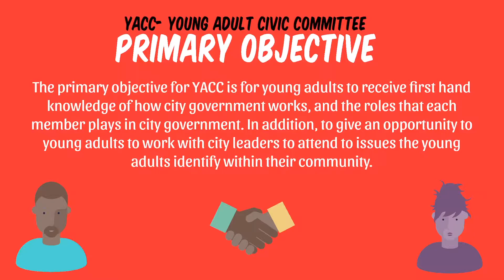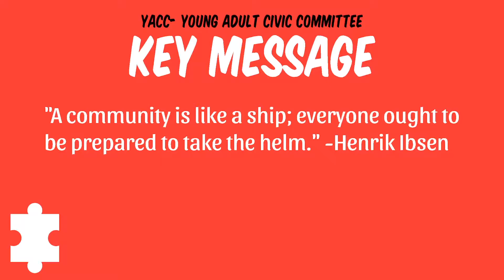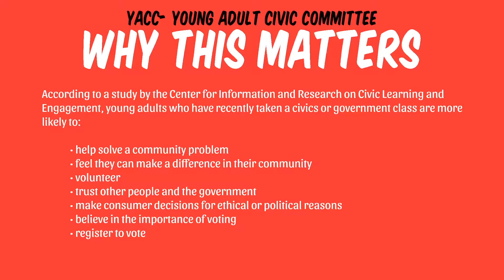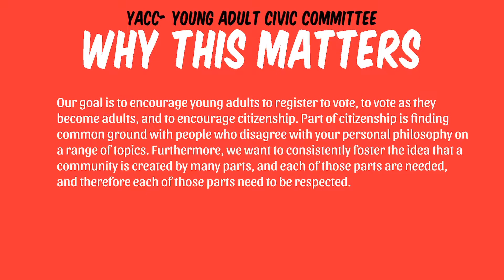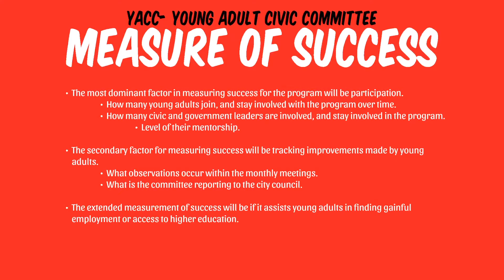LIS 5253- Community Relations & Advocacy Final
YACC Proposal